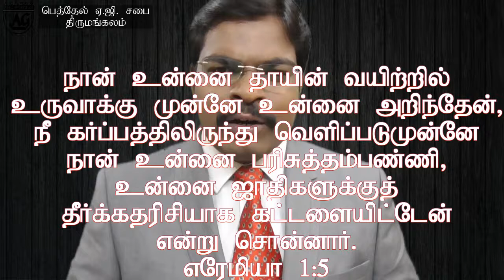29.09.18 Tamil Spiritual Breakfast - He knows you